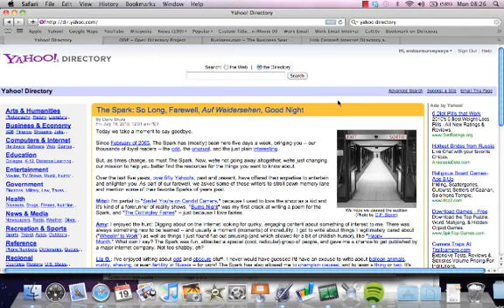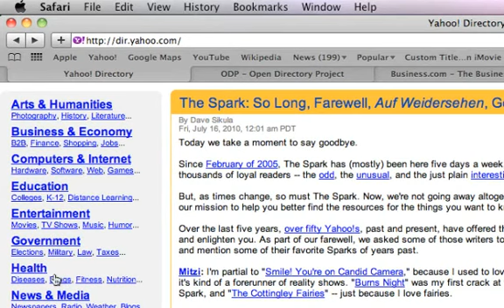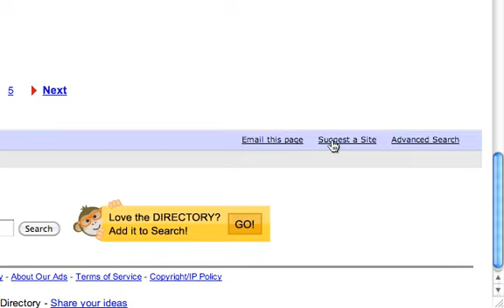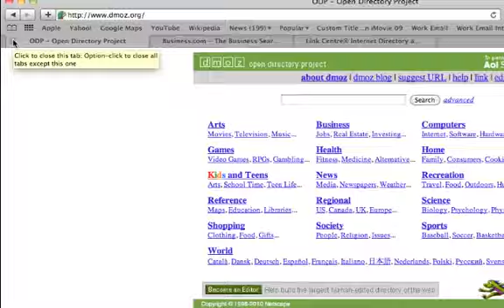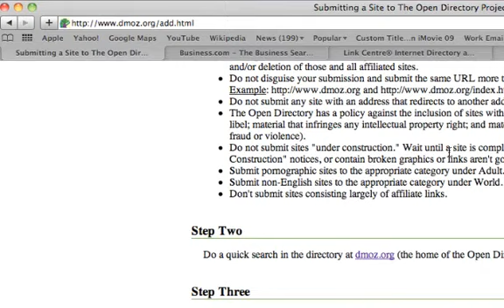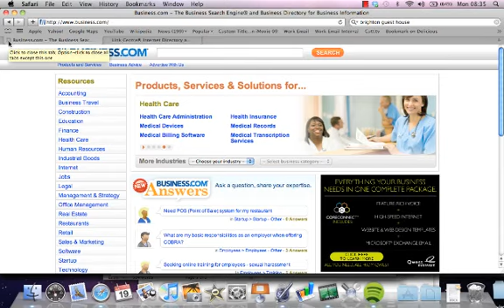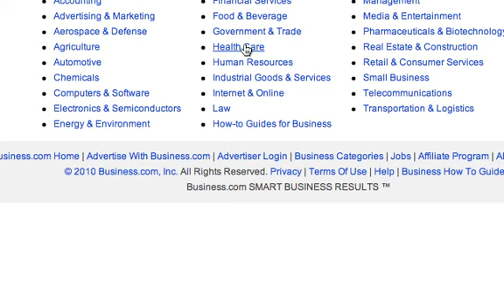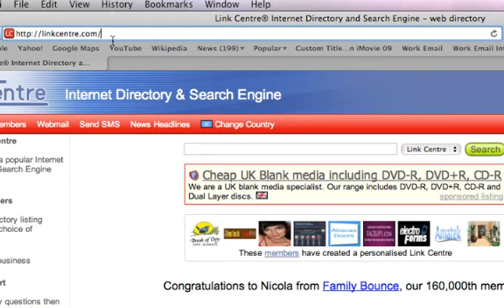Directory Submissions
In this screencast Kelvin Newman of the Internet Marketing Podcast is talking about Directory Submissions, one of the most rudimentary link-building techniques.